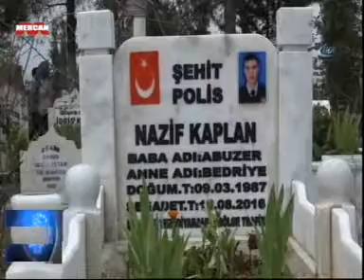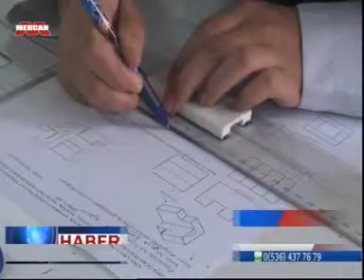MERCAN ANA HABER 17.03.2018